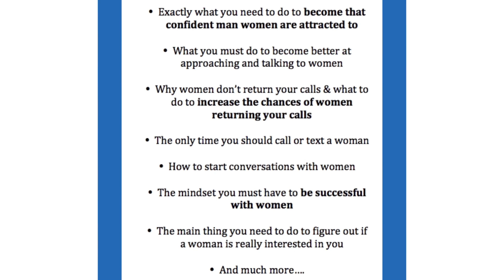Don't Take What Women Do or Say Personally